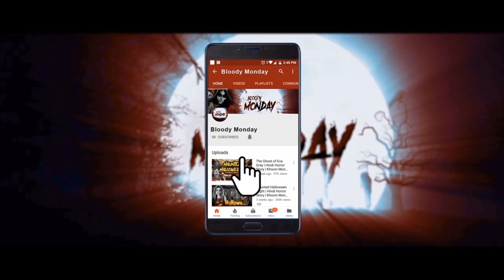Conjuring True Story - What Really Happened? - Part 1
This story happened in 1971. It was very cold that year. Roger and Caroline had moved to their farmhouse in America. They were really happy about shifting to this new place. However, things went south when Caroline discovered a spirit in the house!